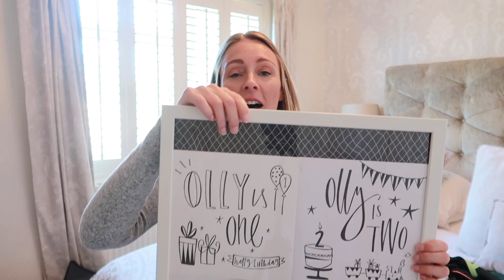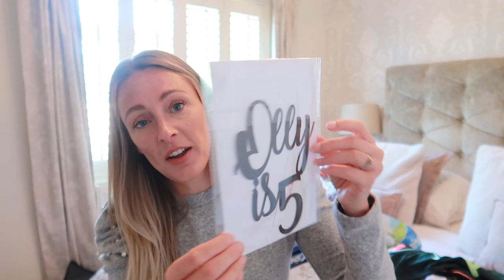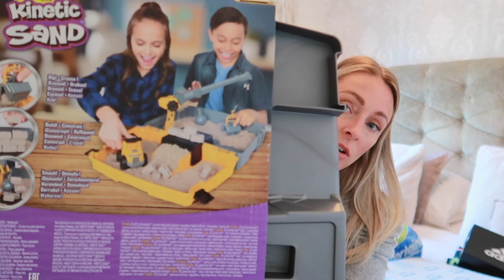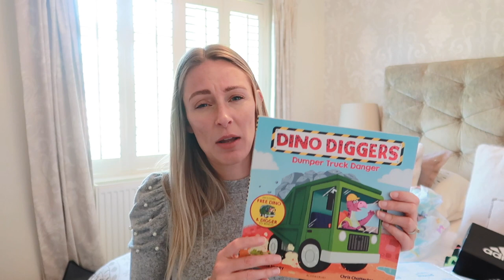BIRTHDAY GIFT IDEAS FOR A 5 YEAR OLD BOY | WHAT I'M GETTING MY SON FOR HIS BIRTHDAY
BIRTHDAY GIFT IDEAS FOR A 5 YEAR OLD BOY | WHAT IM GETTING MY SON FOR HIS BIRTHDAY

Hey everyone and welcome to todays video where I am giving you some birthday ideas for a 5 year old, I hope you enjoy todays video and it gives you some ideas. Just a disclaimer not all items are from myself and husband we are from a pretty big family who all like to buy for Olly (my son) and so I usually purchase it all and then they buy it from me and gift it to him that way they know its items he is going to use / need.

A little about me if you are new to my channel, my name is Emma and I live in the UK with my husband Tom and my two children Darcy (my daughter) and Olly (my son) and our dog Ronnie who you will see from time to time.

Items purchased:

Scooter £119.99
Kinetic Sand Carry Case £30
Dino Digger Crane Book
Dino Digger Dumper Book

Soft Box Portable Photography Light
Camera Portable Tripod
Microphone
Handheld Tripod
128GB Memory Card

them.